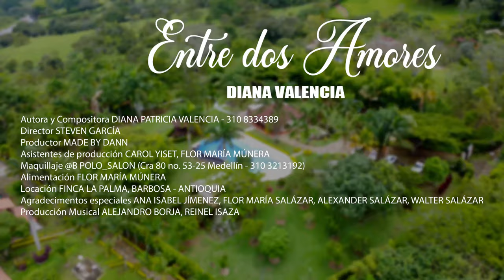Entre Dos Amores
Mi nuevo video "Entre Dos Amores"